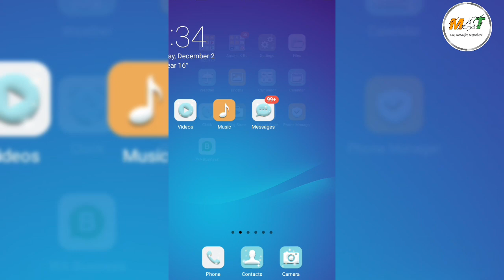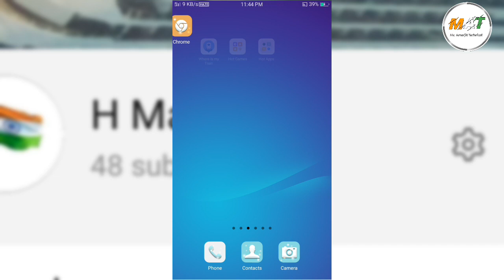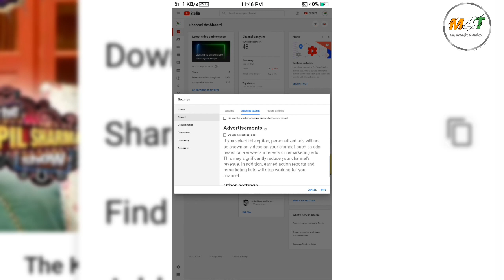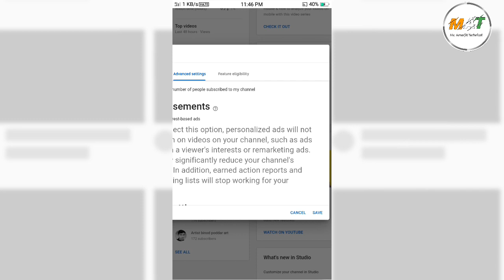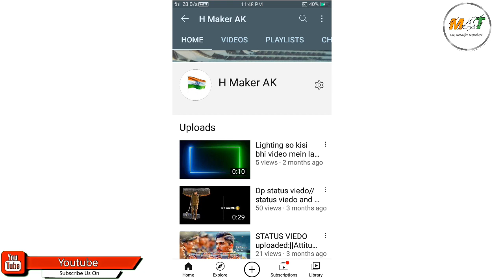How to subscribe your YouTube channel in 2021? || How to Hide Your Subscriber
Apne subscriber ko hide Karen Apne subscriber ko highlight karne se kya fayda hoga Apne subscriber ko kaise chhupaye Apne YouTube Channel ka subscriber hide kaise karen YouTube channelkaise kiya jata hai YouTube Channel ka subscriber hide kaise kiya jata hai kaise kiya jata hai aaj aap log se Kahenge ki YouTube Channel ka subscriber ka match to Kaise Ham Chhipa sakte hain aur hight karne mein Aapka kya kya benefit hoga...

join my Twitter -@mrAmarjitT
join my koi -@mr_amarjit_technical

about:

 doston kaise hain aap log hamare channel per aap sabhi ka welcome h agar aap logon Ko hamara video achcha laga to channel ko subscribe Karen aur Bell icon press karke like share comment kar de..